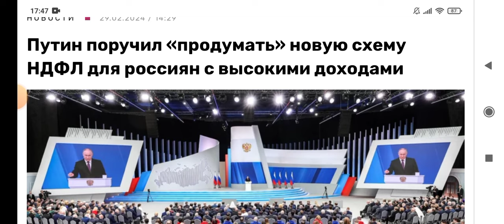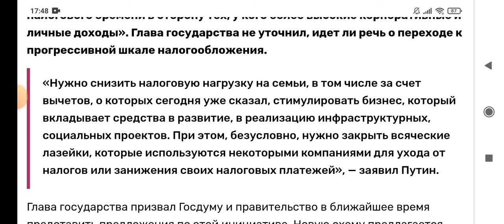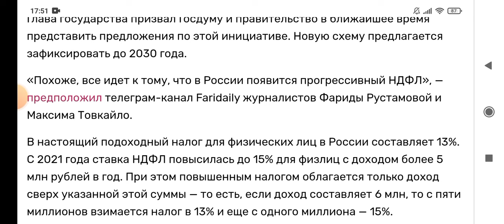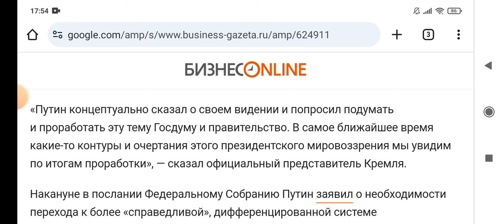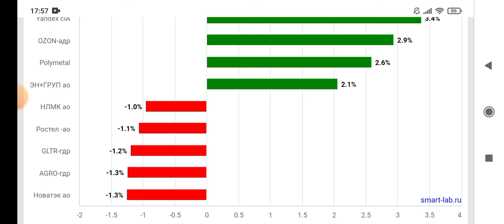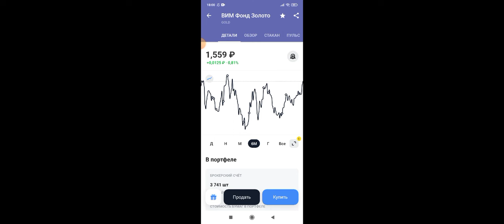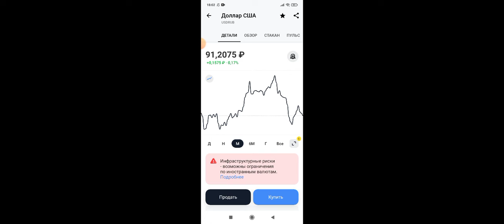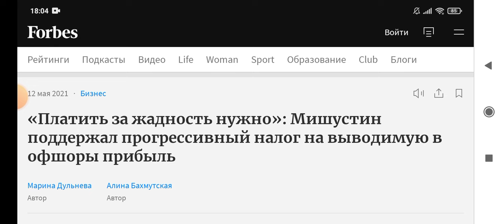Скоро нас ждëт прогрессивная шкала налогообложения? / Готовься: чем больше доходы, тем больше налоги